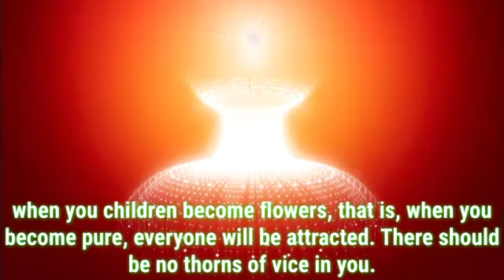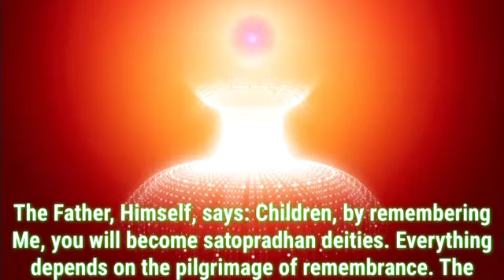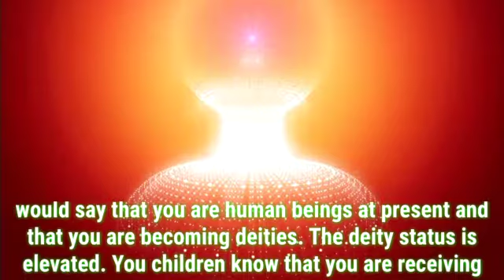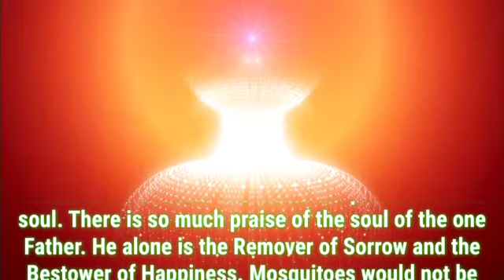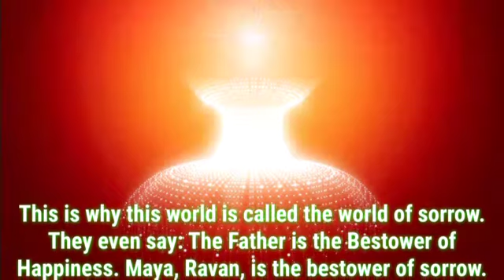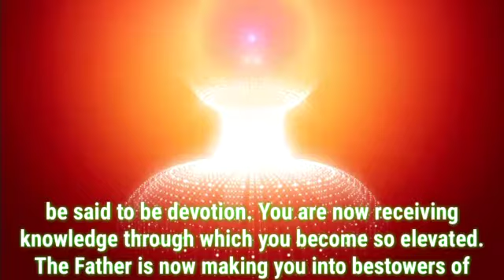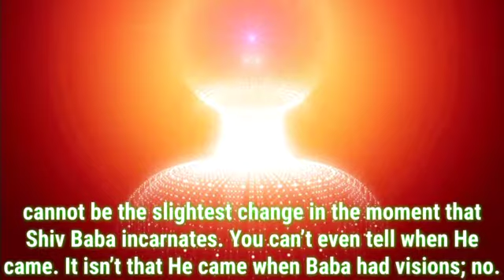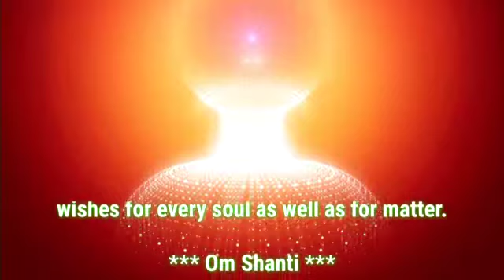Daily Murli English 19 January 2021|murli in english|english murli today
There are two types of murli:

1. Sakar Murlis refer to the original orations that BKs believe to be the Supreme Soul speaking through Brahma Baba.
2. Avyakt Murlis are spoken by BapDada.